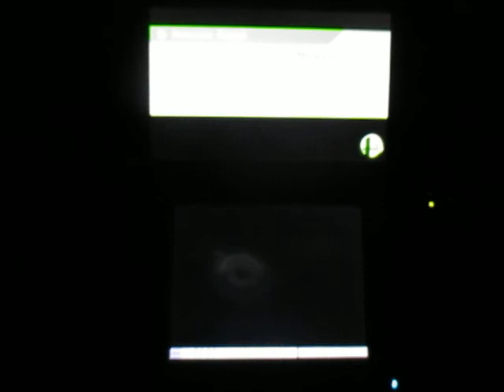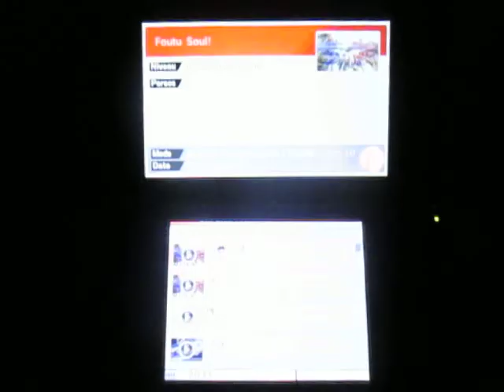Super Smash Bros. for 3DS Online: A exasperating player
L'un de mes adversaires des plus énervants. À chaque fois que je mettait un K.O. à un autre adversaire, il venait toujours me smasher pour gagner un point. Il me restait à peine 15 secondes pour la relance. J'avais finalement réussi en venir à bout de ce joueur.